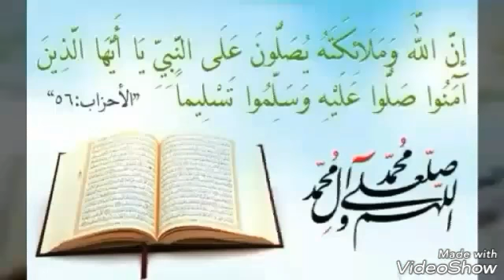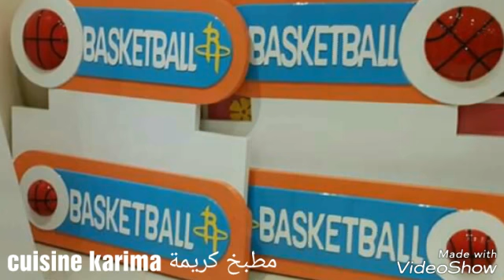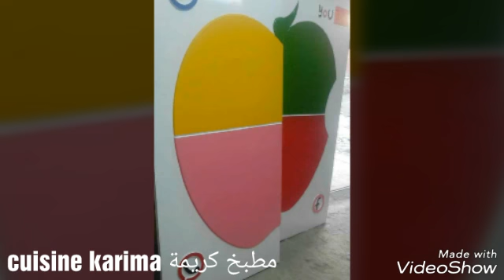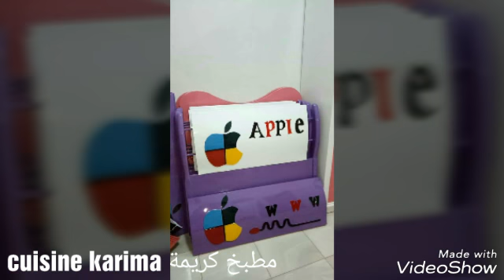حصري في الجزائر غرف نوم للأطفال خاصة بالذكور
غرف نوم ذكور